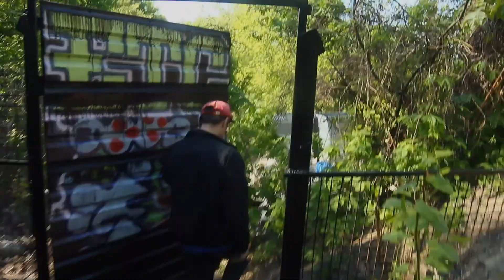Лекція Олексія Радинського / Простір міста в неігровому кіно: три практичні приклади. Перша частина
Простір міста в неігровому кіно: три практичні приклади. Частина перша
Режисер, публіцист та дослідник Олексій Радинський

Лекція була підготовлена в рамках серії заходів до відкриття Центру сучасної культури у Дніпрі у співпраці UA:Дніпро та за підтримки УКФ, Міжнародного фонду допомоги Федерального міністерства закордонних справ ФРН, Goethe-Institut і інших партнерів